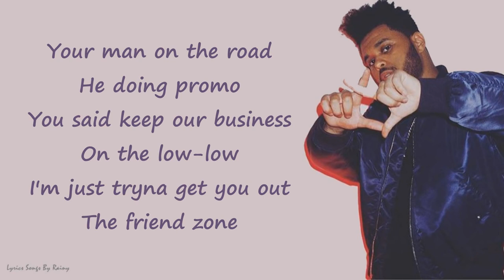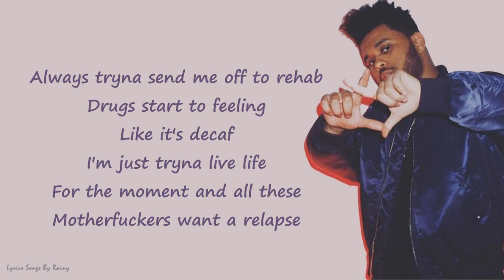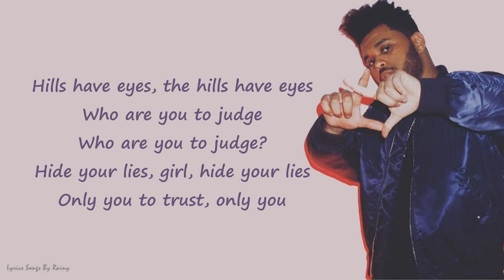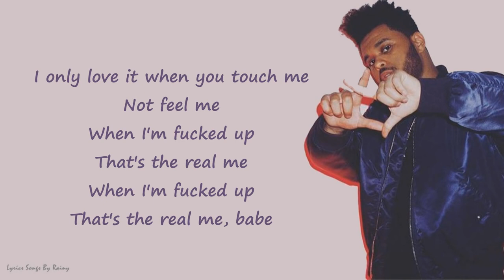The Weekend- The Hills (lyrics)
Mm
Mm
Mm

Remember that time I showed up with just panties under my coat? (Under my coat)
High heels, they was knee high, and my legs was grippin' that throat (grippin' that)
You told me this and I quote (this and I)

I'ma let you know and keep it simple (know)

Hide your lies, girl, hide your lies (oh, baby)
Only you to trust, only you (only you, only you)